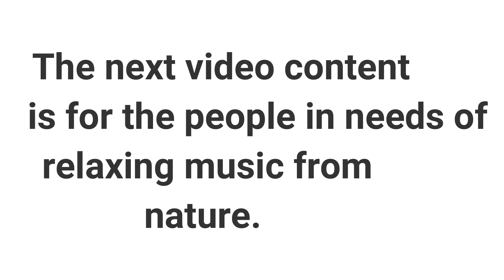Swimming I Mt Banahaw I Relaxing Music I Sleep I Tayabas City I Travel and Tours this summer season